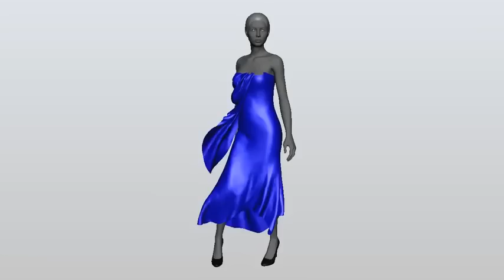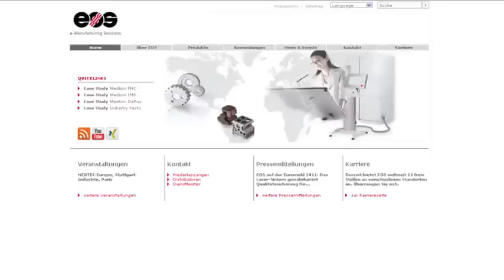Топ 3 напечатанных на 3D-принтере вещей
3D принтер — устройство, использующее метод послойного создания физического объекта на основе виртуальной 3D-модели.
3D-печать может осуществляться разными способами и с использованием различных материалов, но в основе любого из них лежит принцип послойного создания (выращивания) твёрдого объекта.
Области применения 3d принтера:
1)Для быстрого прототипирования, то есть быстрого изготовления прототипов моделей и объектов для дальнейшей доводки. Уже на этапе проектирования можно кардинальным образом изменить конструкцию узла или объекта в целом. В инженерии такой подход способен существенно снизить затраты в производстве и освоении новой продукции.
2)Для быстрого производства — изготовление готовых деталей из материалов, поддерживаемых 3d принтерами. Это отличное решение для малосерийного производства.
3)Изготовление моделей и форм для литейного производства с помощью 3d принтера.
4)Конструкция из прозрачного материала позволяет увидеть работу механизма «изнутри», что в частности было использовано инженерами Porsche при изучении тока масла в трансмиссии автомобиля ещё при разработке.
5)Производство различных мелочей в домашних условиях.
6)Производство сложных, массивных, прочных и недорогих систем. Например беспилотный самолёт Polecat компании Lockheed, большая часть деталей которого была изготовлена на 3d принтере методом скоростной трёхмерной печати.
7)Разработки университета Миссури, позволяющие наносить на специальный био-гель сгустки клеток заданного типа. Развитие данной технологии — выращивание полноценных органов.
8)В медицине, при протезировании и производстве имплантатов (фрагменты скелета, черепа, костей, хрящевые ткани). Ведутся эксперименты по печати донорских органов.
9)Для строительства зданий и сооружений.
10)Для создания оружия.
11)Производства корпусов экспериментальной техники (автомобили, телефоны, радио-электронное оборудование)
12)Пищевое производство

Адрес: м. Площадь Ильича, Таможенный проезд 6, оф. 30